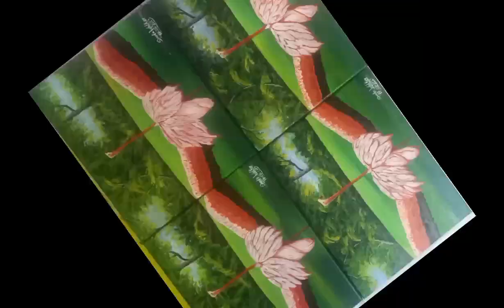💥4💥Bèl flanman woz k'ap ouvè le kò💥